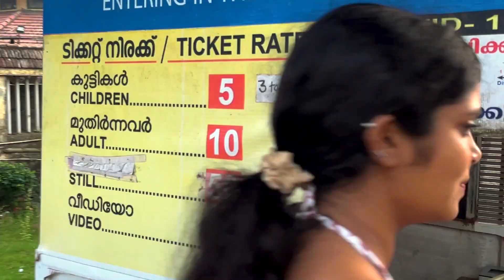KERALA DIARIES | EP 02: Snehatheeram Beach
We're back with more fun! In our second episode, we're hitting the beach again. Get ready for sun, sea, and lots of excitement. Plus, we've got a theater festival and more adventures coming up. 🌊🏖️